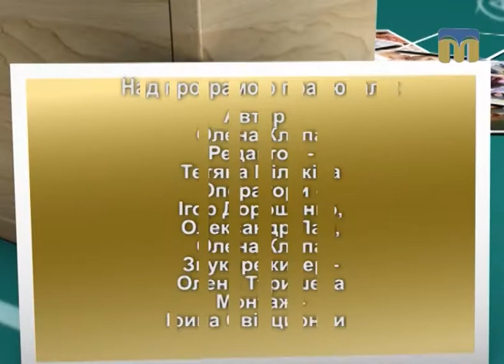Запрошуємо на навчання до "Академії батьківства" - 18.08.2017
Сьогодні в програмі:
- вагітність: чи варто завчасно вибирати пологовий будинок і лікаря;
- дитячий садок: які чинники впливають на адаптацію малюка в дошкільному навчальному закладі;
- які причини виникнення дитячих страхів.